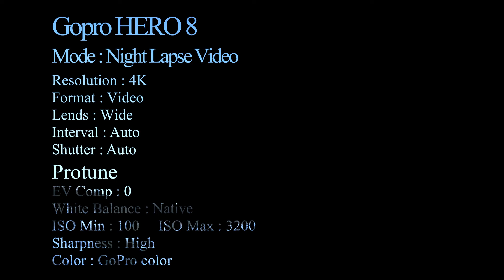[2019.11.29] ★★☆☆☆ #10 Aurora in November [Whitehorse, Yukon, Canada] (Northern Lights)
1:10 ~ Aurora

Daily Timelapse for Aurora borealis

Mode : Night Lapse Video
Resolution : 4K
Format : Video
Lends : Wide
Interval : Auto
Shutter : Auto
Protune
EV Comp : 0
White Balance : Native
ISO Min : 100     ISO Max : 3200
Sharpness : High
Color : Gopro Color

Sharing Aurora Photos & Videos from Whitehorse, Yukon, Canada. For sharing your experience to your friends if you saw northern lights from Whitehorse. For helping to visit here as your future travel.
From...Aurora tour guide : Hiroki

カナダ、ホワイトホースで観られたオーロラのタイムラプスビデオや写真をシェアするチャンネル『snow lights』です。
ホワイトホースでオーロラを観られた方には、ご覧になったものと同じオーロラを別角度から観られる「思い出共有チャンネル」として。また、これから旅行の予定を立てられる方には、この動画や写真がこの街を訪れるきっかけになれば嬉しいです。
[日々のオーロラ写真のリンク]

Aurora borealis - Whitehorse,Yukon, Canada (Northern Lights)
Auroras boreales - Whitehorse, Yukon, Canadá
オーロラ - ホワイトホース, ユーコン, カナダ
오로라 - 화이트 호스, 유콘, 캐나다